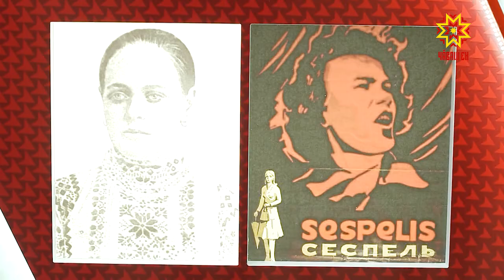Сохранение, изучение и развитие чувашского языка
«Сохранение, изучение и развитие чувашского языка» - проект с таким названием одобрили на заседании Кабинета Министров Чувашии. Каким   будет механизм реализации,  узнавала Юлия Важенина.